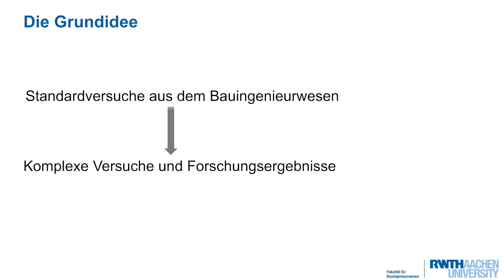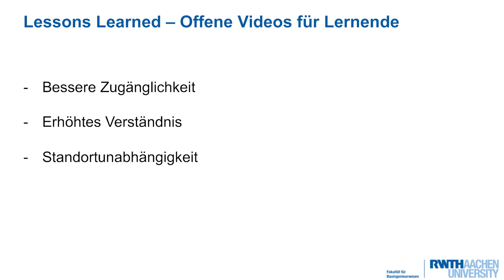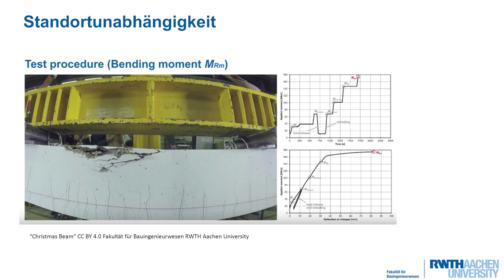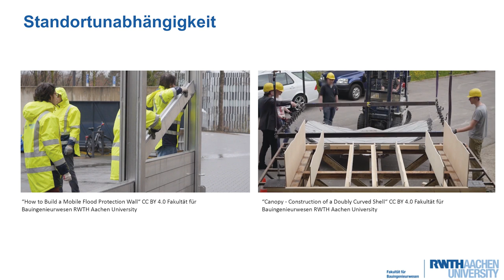Open Educational Video als Medium der Inklusion | Edunautika-Lightning Talk von Tamara Mansaray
Tamara Mansaray (RWTH Aachen) beleuchtet in ihrem Talk am Beispiel von Anwendungsfällen im Bauingenieurwesen, wie Videos als OER einen Mehrwert für Lehrende und Lernende generieren können.